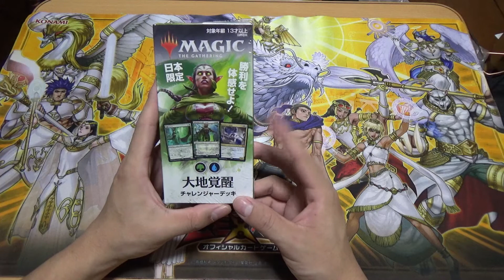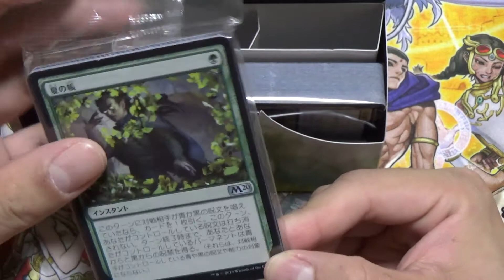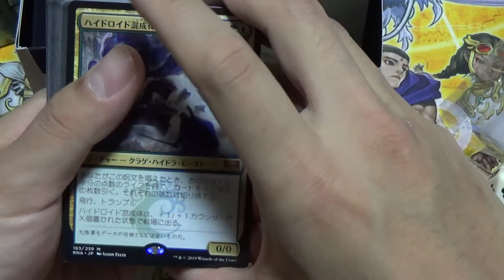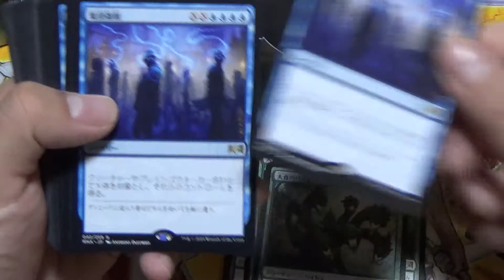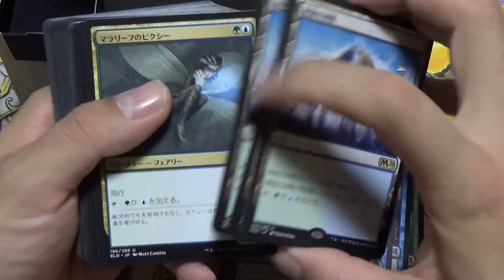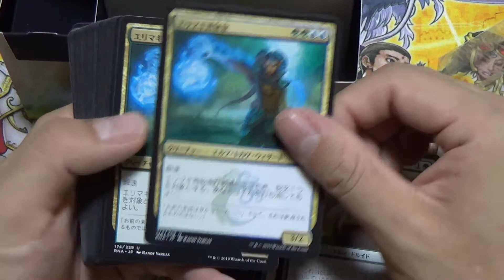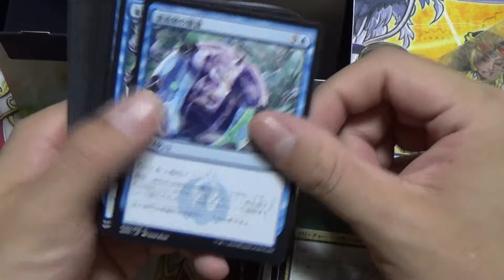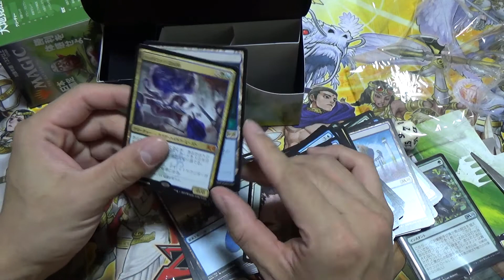MTG日本限定チャレンジャーデッキ大地覚醒を初心者が開封【開封動画#64】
今回も再録カード、内容が豪華みたいですね。
ショックランドなんかは軒並み高いですからね…